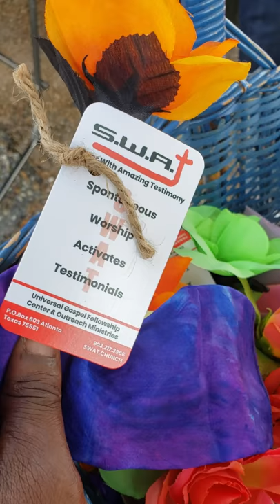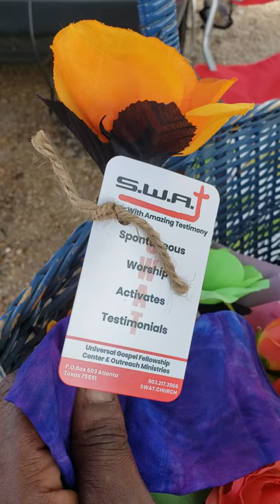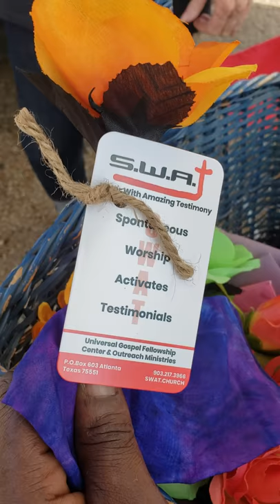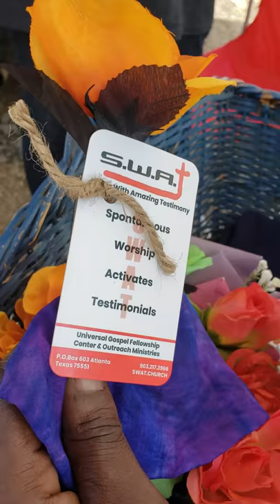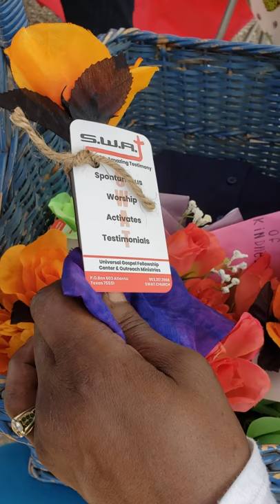SWAT: GOD IS THE ONLY PERSON THAT CAN HELP US TESTIMONY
So Saints it's Sister with a Testimony in Texarkana, Arkansa under the tent and another Soldier with a Testimony, and the Lord has a wonderful Testimony in this lady. She's not ready to put her face out there BUT SHE'S GOT A TESTIMONY! Come on sis! "I'm gonna tell you GOD IS THE ONLY PERSON THAT CAN HELP US!